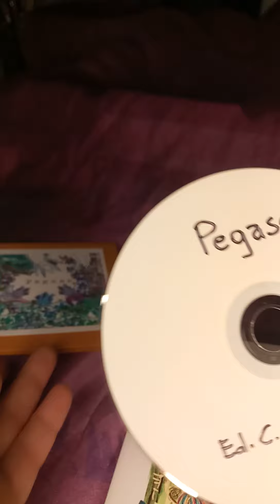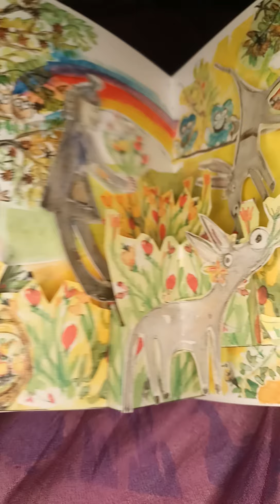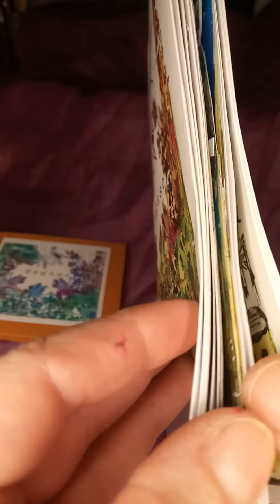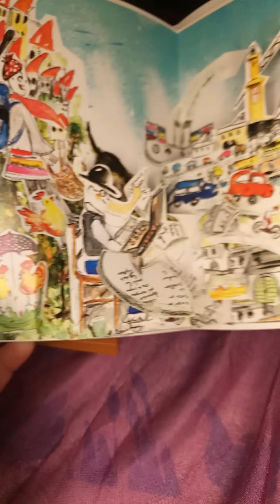LA VERA STORIA DI PEGASO cantata in libro Pop-up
PEGASO Ed Cantadina Carta Canta
* Per vedere altre illustrazioni di Simona Ugolotti

Questa è a vera storia di Pegaso raccontata con una canzone animata in un libro Pop-up:
Cinque strofe e cinque immagini di pop-creati da Annalisa Diani lavorando sui disegni di Simona Ugolotti l'amica di Pegaso.
la canzone  di simona è scaricabile

Il libro è rilegato a mano, come l'assembramento dei pop-up.
 All'interno è inserito il cd audio con canzoni originali per bambini.